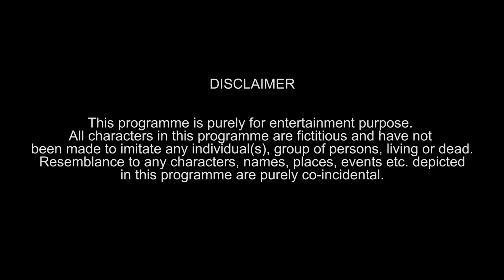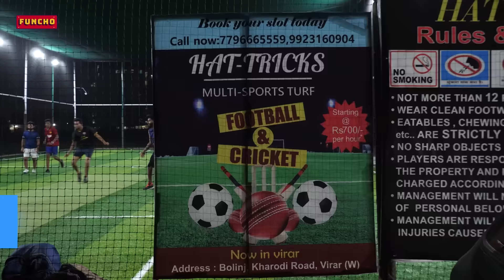Football in India | Funcho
The big bonuses are here‼ Hurry to to win easy money in casino and cases✅
Do you want to win big money?💰Write us and we will help you to become rich

Kya bolta bachieee???

Gully Football in India is much more different than the real Football around the World. Lets have a look how Indians play football in their own special way.

Cast : Dhruv Shah, Shyam Sharma, Nishit Shah, Husain Kanba, Prathamesh Vyas, Mustafa Kapasi, Piyush Jain, Ibrahim, Karunya.